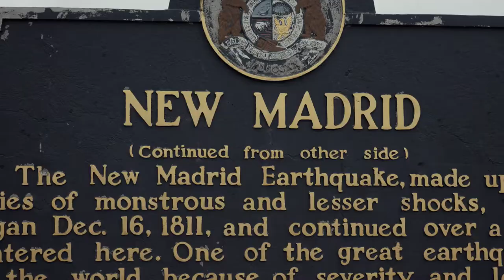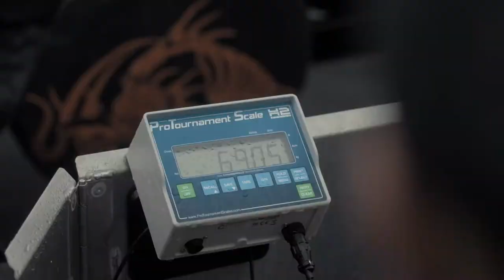Catfish - TONS of Fish over 60 POUNDS!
We wrapped up our final season event in New Madrid, MO with a BIG weigh in! Check it out! Twisted Cat Outdoors New Madrid, MO 2021 Catfish Tournament.